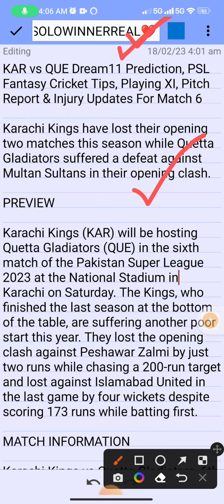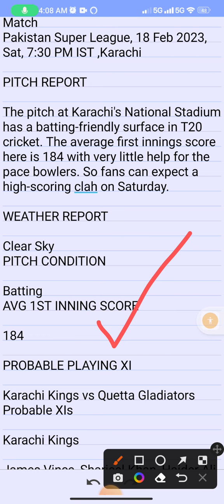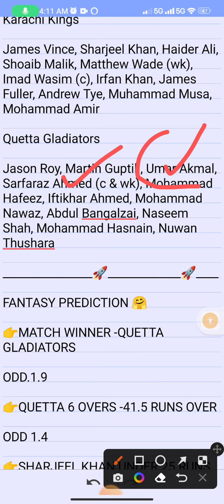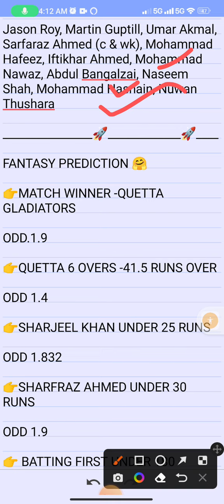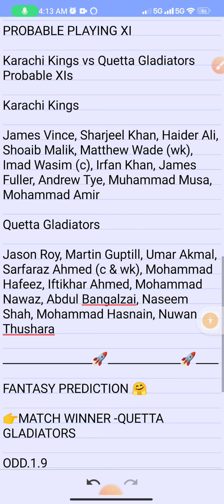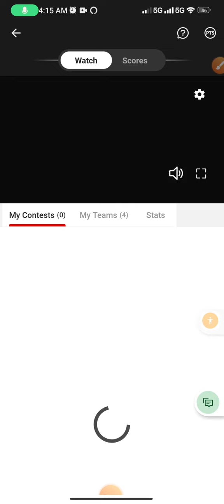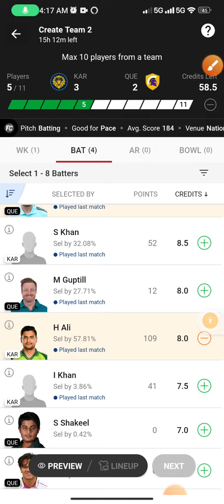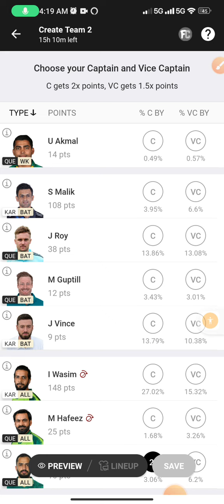KARACHI KINGS VS QUETTA GLADIATOR'S Dream11 PREDICTION TAMIL ||KAR Vs QUE DREAM11 PREDICTION TAMIL